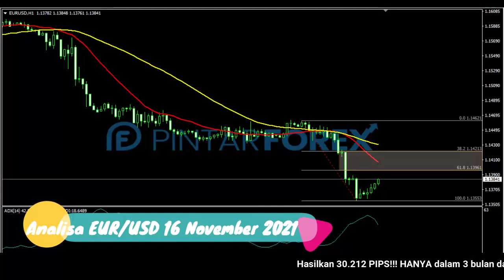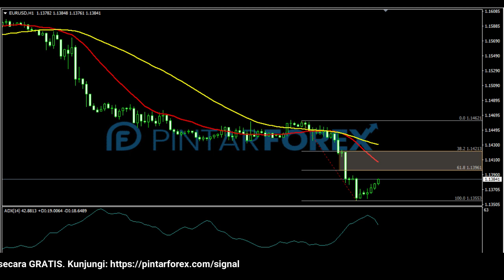🔴 LIVE: Analisa Forex Hari Ini 16 November 2021 Waspadai EUR-USD Sedang Bearish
"Analisa Forex Hari Ini 16 November 2021 Waspadai EUR-USD Sedang Bearish